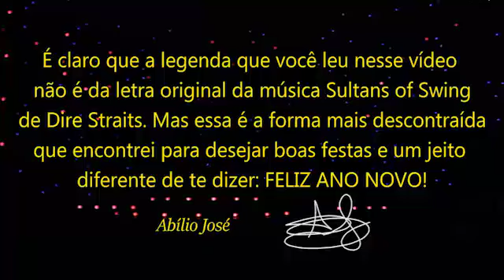CARTÃO FINAL DE ANO